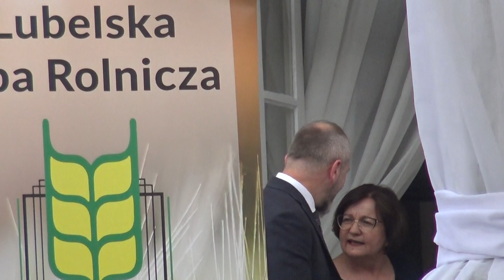XXXV 35 Wystawa Zwierząt i Maszyn Rolniczych w Sitnie 2023 Gala otwarcia nagrody dla hodowców gołębi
0:00 - przegląd pucharów do wręczenia
1:05 - uroczyste otwarcie XXXV Wystawy - Sitno 2023 @gminasitno9660
6:55 - rozstrzygnięcie konkursu "Bezpieczne Gospodarstwo Rolne"
8:10 - wręczenie nagród w konkursie "Bezpieczne Gospodarstwo"
18:50 - wręczenie nagrody jubileuszowej dla Pana Krzysztofa Stefanka (hodowca owiec)
19:50 - wręczenie nagrody jubileuszowej hodowcy królików
20:40 - wręczenie nagród hodowcom królików
23:40 - wręczenie nagród jubileuszowych hodowcom gołębi
46:50 - wręczenie nagród hodowcom drobnego inwentarza
50:05 - wręczenie nagród hodowcom ptaków egzotycznych
53:20 - wręczenie podziękowania dla Pani Grażyny Różyckiej